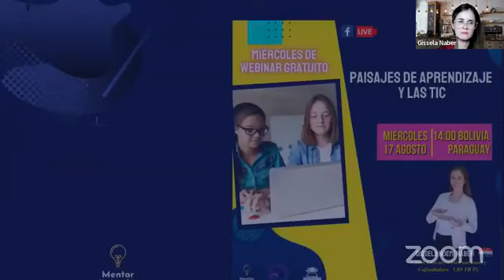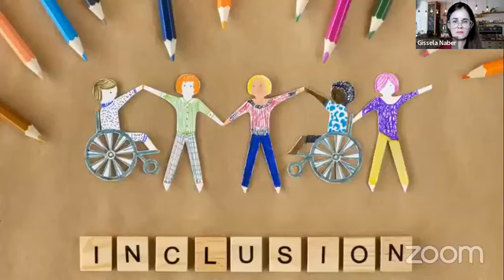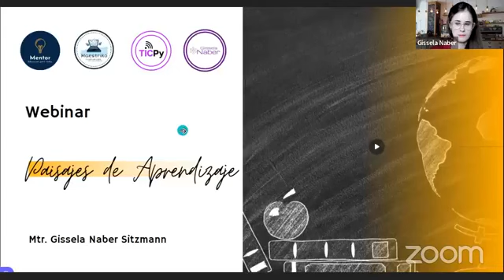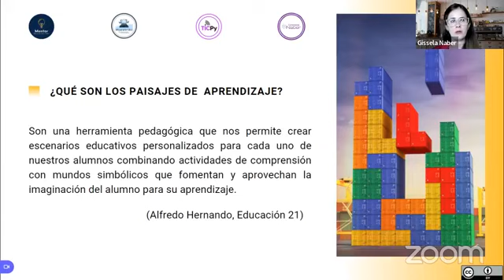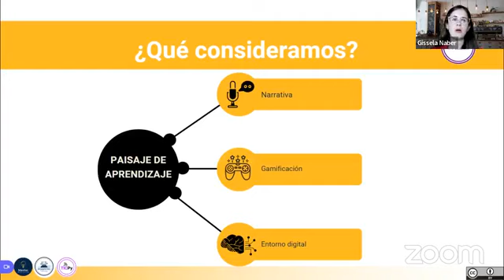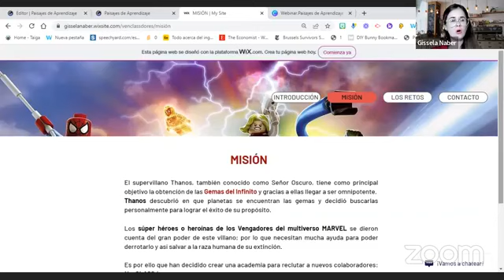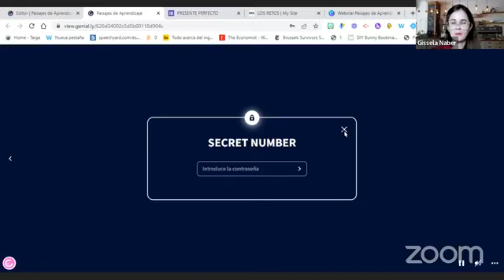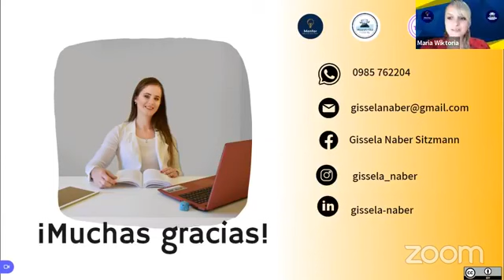𝐏𝐀𝐈𝐒𝐀𝐉𝐄𝐒 𝐃𝐄 𝐀𝐏𝐑𝐄𝐍𝐃𝐈𝐙𝐀𝐉𝐄 𝐘 𝐋𝐀𝐒 𝐓𝐈𝐂